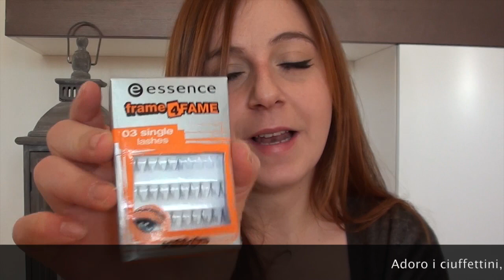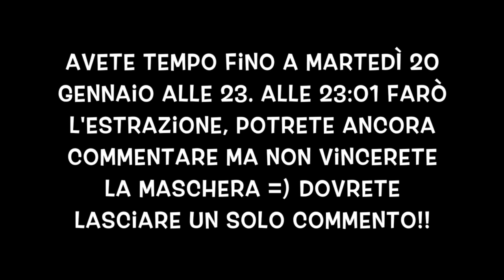Prodotti Top 2014 + sorpresina!!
Video in cui parlo del Correttore Couleur Caramel, Fondotinta Flat Perfection e Crema Viso La Saponaria